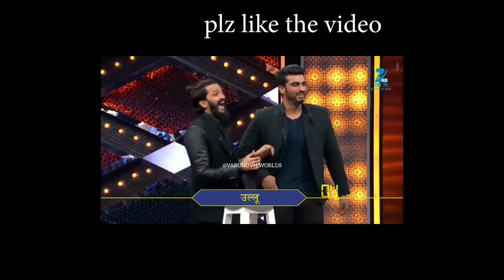star kid's talent/bollywood talent/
phir bhi apko problem h to apne .